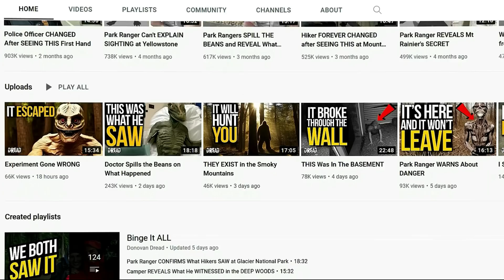*DANGER* It HUNTS HUMANS in North Dakota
Today we start off in North Dakota where a hitchhiker’s life is narrowly saved by a complete stranger.   what he encounters - it is absolutely horrifying.  Then we hear from a listener in Chicago who witnesses disturbing activity in a downtown building in the middle of the night. What they see will make your heart beat out of your chest.  Finally we end up in the backroads of Louisiana where a repulsive creature attacks to defend its territory.

Intro - 00:00
Story One - 00:33 - Harvey, North Dakota
Story Two - 07:12 - Chicago, Illinois
Story Three - 12:54 - Louisiana